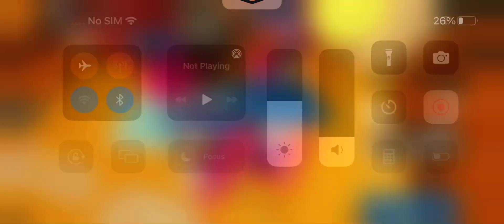Boss 3 (Ithor)